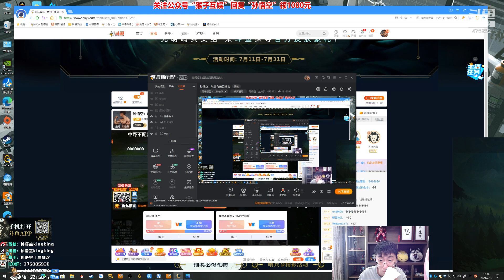推薦【猴哥】蘭林漢悟空：巨魔VS鐵男 國服 日防夜防 巨魔難防（20210717P10）